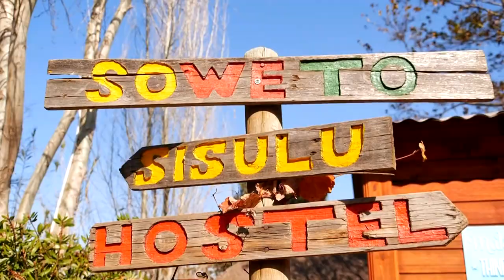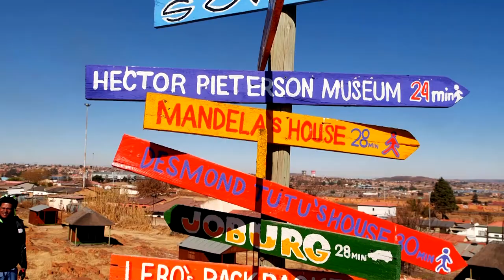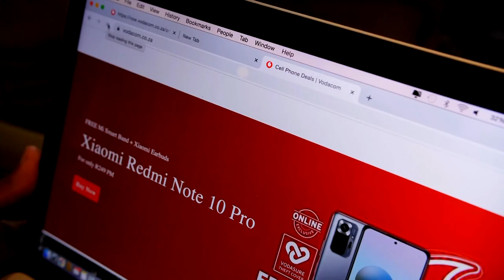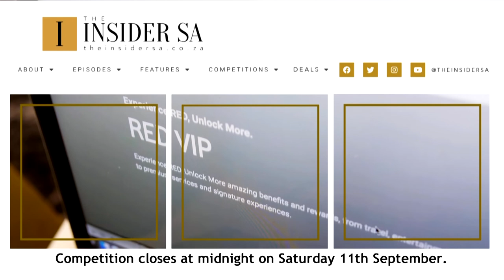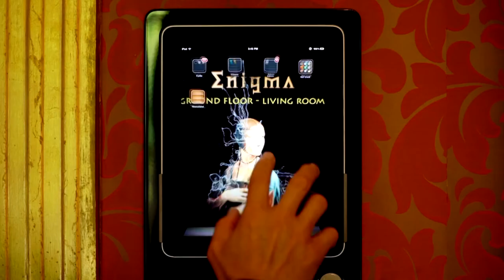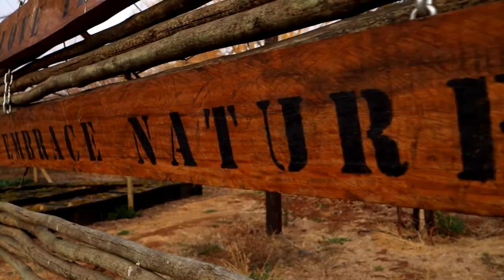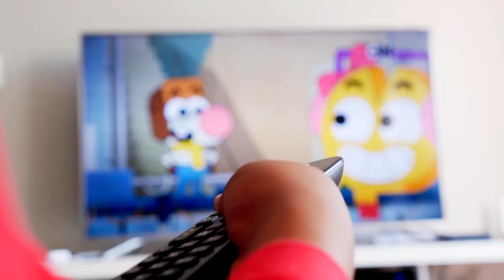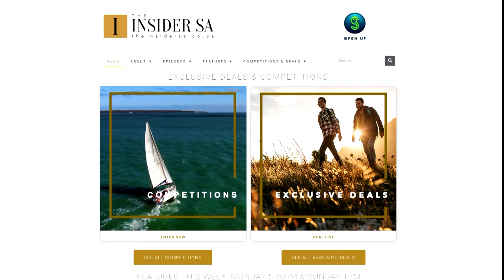GLOBAL APPEAL | Ft. Maps Maponyane, Thapelo Mokeona & Lindo Sithole | The Insider SA S2EP26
Celebrate South African Greats with Global Appeal.

Explore Langebaan with adventurer, conservationist and universal man of the ocean Chris Bertish.

See how Vodacom client, entrepreneur and international MC Maps Maponyane balances his busy lifestyle.

Leading actor Thapelo Mokeona invites us into his Serbian-inspired restaurant Molitva at the Cradle of Humankind.

Meet global citizen Gloria Ahrens in Switzerland and experience the beauty of her Enigma Mansion in Cape Town.

Discover popular overseas tourist destinations with Miss Soweto 2020 Thobile Steyn and first princess Anathi Conjwa.

And dedicated dad and Capitec client Lindo Sithole shares his parenting skills with adorable son Valdo.